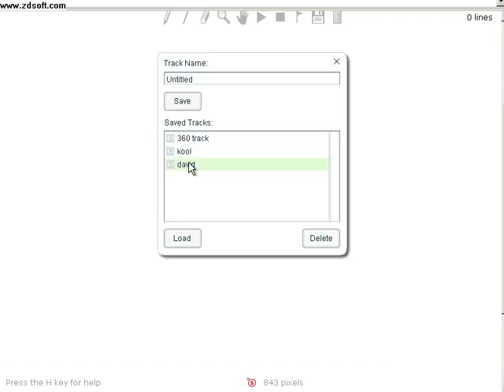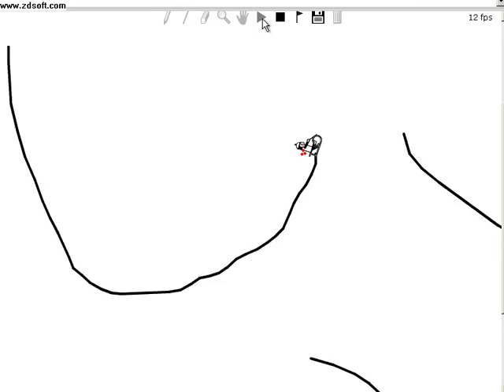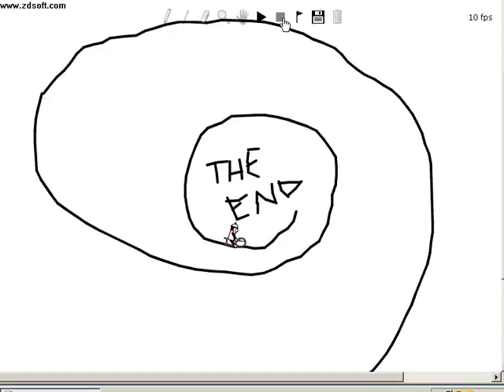line rider by stumps380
line rider lines for you enjoyment